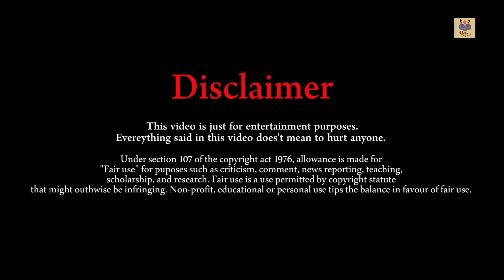Kajra Mohabbat Wala & Uden Jab Jab Zulfein Teri - Dance Cover | Shashaa Tirupati || Rhythm of Soul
This mashup version of the groovy numbers Kajra Mohabbatwala & Uden Jab Jab Zulfein made us dance. Hope you all like it.

Dance form - Bollywood

Credits :
Cover Song Credits:
Singer/ Production/ Arrangements: Shashaa Tirupati
Keys: Crehyl Pereira
Guitars: Pozy Dhar
Mix/ Master: Bhaskar Sarma
Concept Direction - Cutout Pictures
Cinematography - Gurucharan Ganesan
Editing and DI colorist - Akhil
Lighting - Arun Sivakumar
Management - Brand Banter Media
Location:- Soul Garden Bistro, Kilpauk, Chennai
Hair and Makeup:- Anushka Uniyal Saxena
Stylist - Darshna Lal @teoriindia

Original Song Credits:
Song Name - Kajra Mohabbat Wala
Singers - Asha Bhosle, Shamshad Begum

Song Name – Uden Jab Jab Zulfein Teri

LICENSES - saregama (on behalf of Saregama India Ltd); LatinAutorPerf, BMI - Broadcast Music Inc., Saregama Publishing, and 3 Music Rights Societies